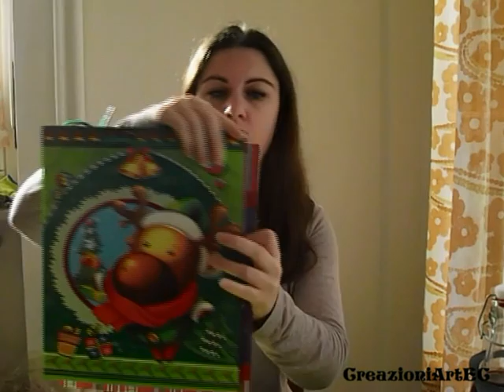Gift Guide (Christmas, Birthday, etc ...)